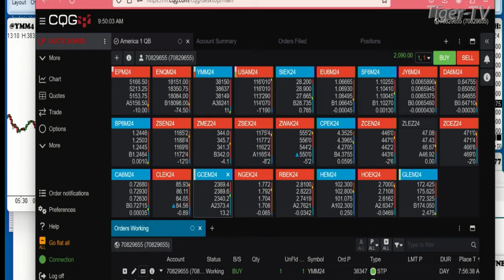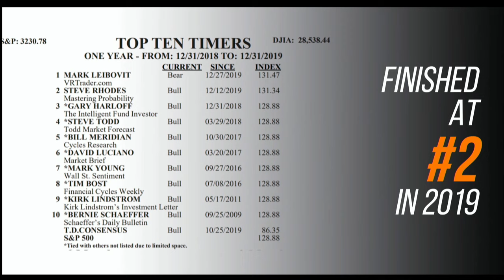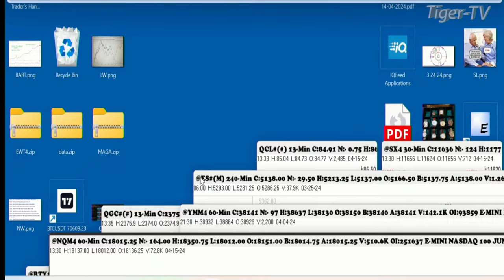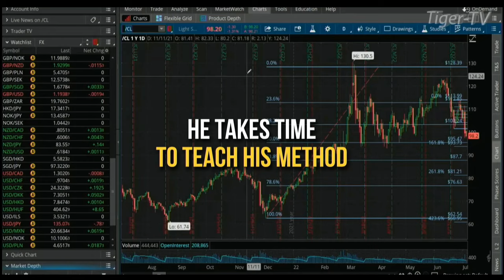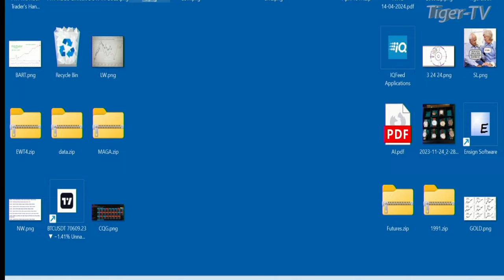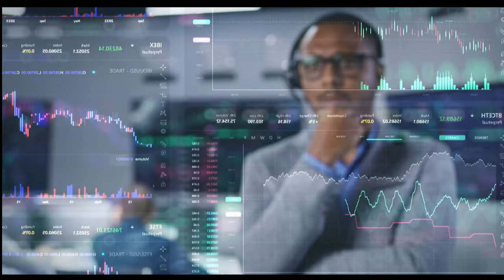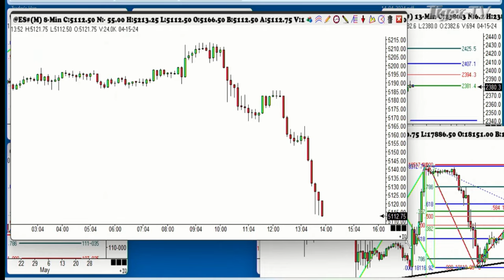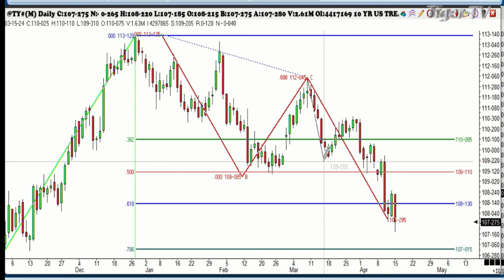April 15th, Trade What You See with Larry Pesavento on TFNN - 2024